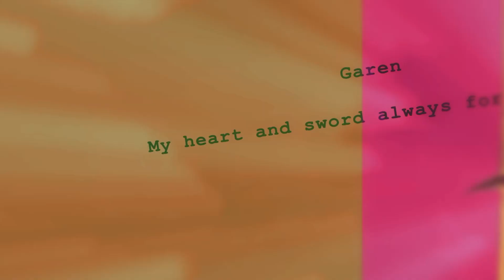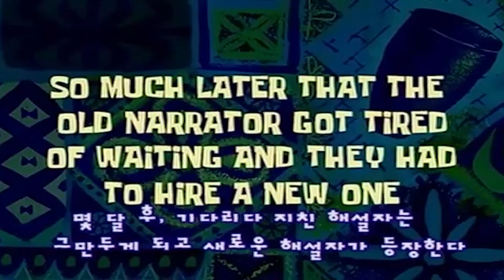라이엇님? 롤린이에게 뭘 주신거죠? (MSI 2021 캡슐 가챠 30개)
SoulAhn 의 처음으로 시도하는 리그 오브 레전드 영상
처음으로 MSI 2021 캡슐이라는걸 사서 가챠를 해보았습니다.

[Music used in the 'Terrazine Video' now]

Today Nope!